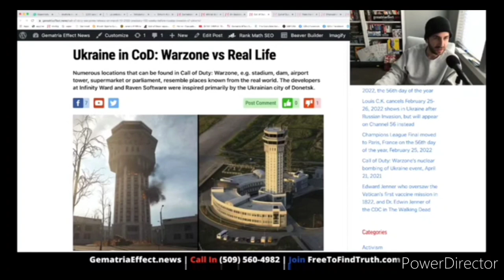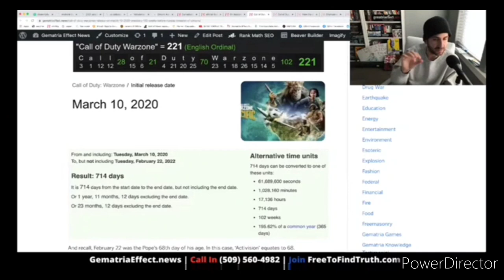Merciless Coldwar Kiev, Ukraine vs Russia 2022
Black Ops Coldwar